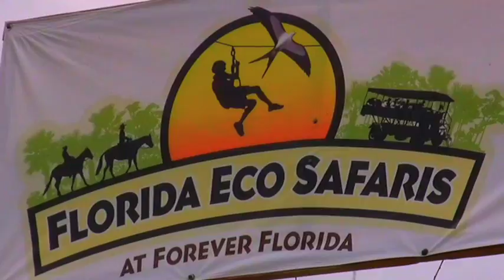Defining an Eco Safari at Forever Florida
Erik Hastings discusses Eco Safaris by Forever Florida with Matt Duda, Director of Sales & Marketing. Outdoor recreation and family fun are part of the discussion.